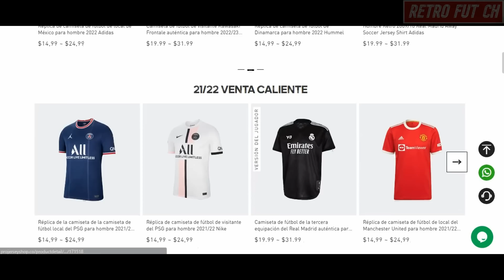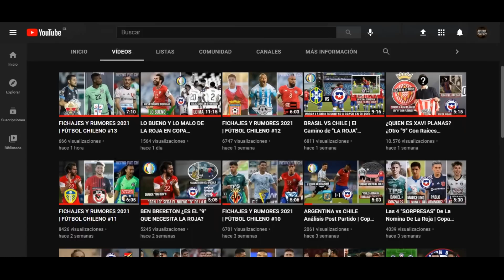Fichajes y Rumores | Futbol Chileno 2022 #16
Como ya es una costumbre en este canal estamos en plena epoca de rumores y fichajes del futbol chileno en donde veremos las ultimas novedades que se han podido ver en el futbol chileno, aca encontraras toda la informacion relacionada a este mercado de traspasos, asi que no olvides apoyar siempre con tu like, para que asi mas gente pueda conocer a este humide canal.